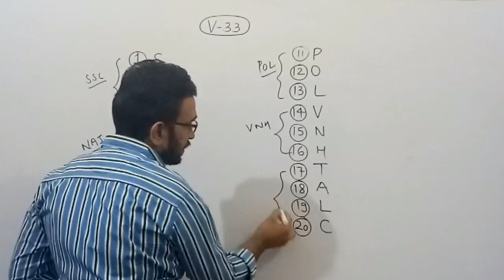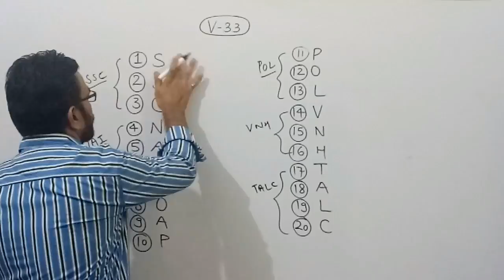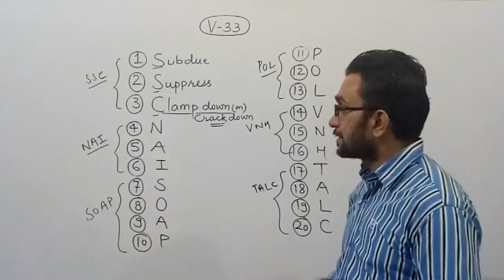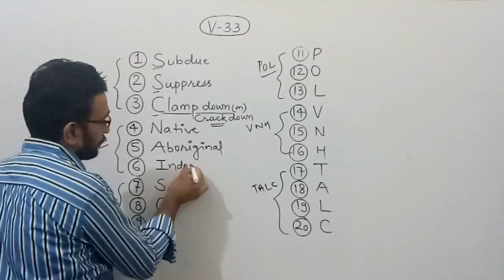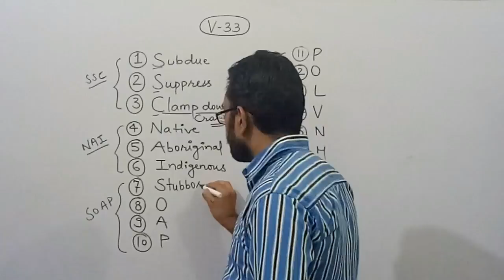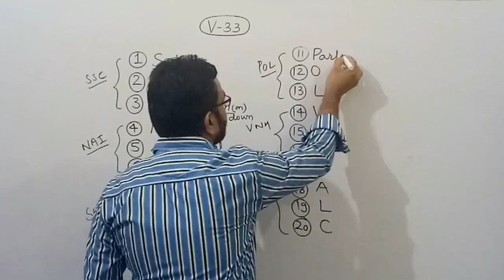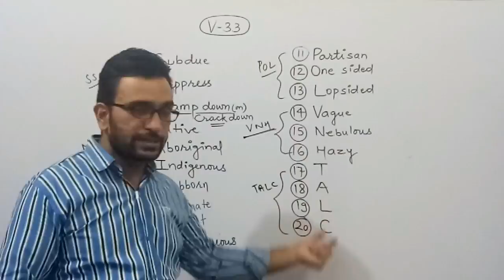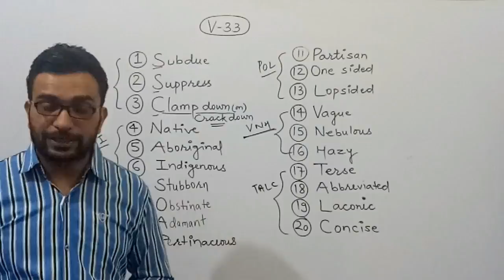Important synonyms for SSC & BANK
A unique trick to learn Vocabulary. Very important for SSC, BANK, NDA, CDS, AIRFORCE, NAVY etc.